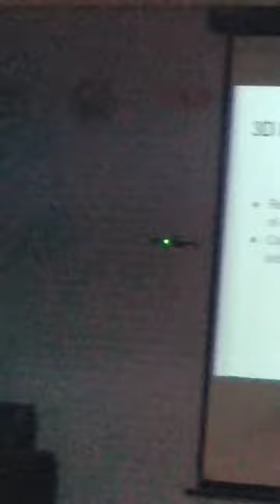Aerial photography by drone At BVM engineering college Vallabh Vidya nagar